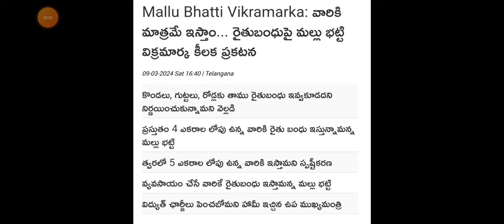రైతు బందు నిధులు విడుదల! అందరికీ ఖాతాలో జమ అవుతున్నాయి